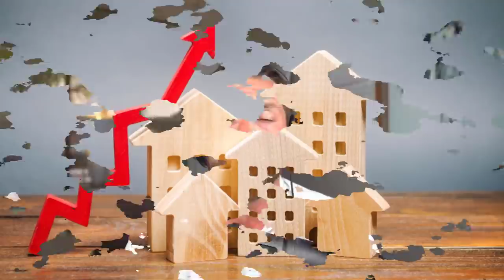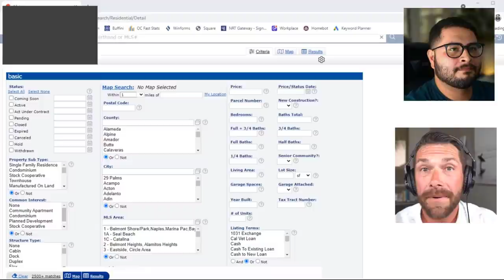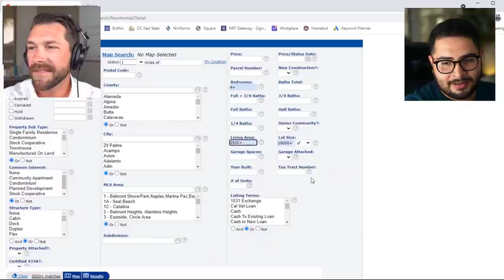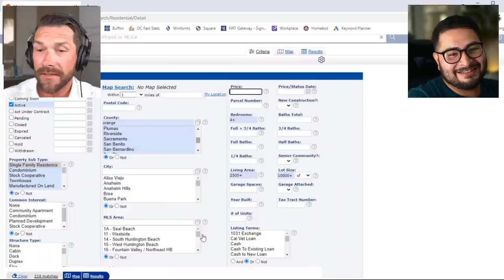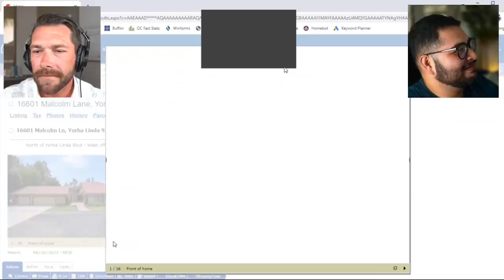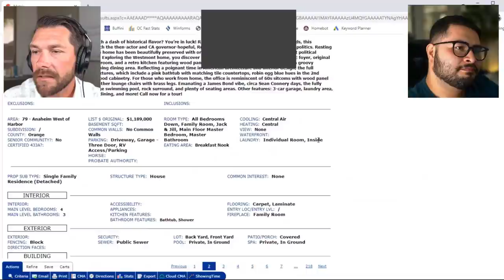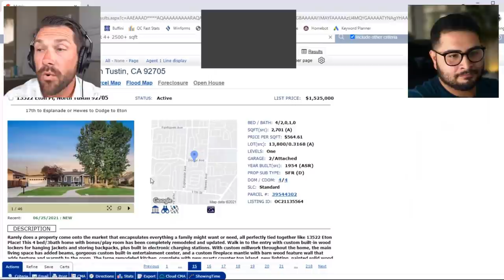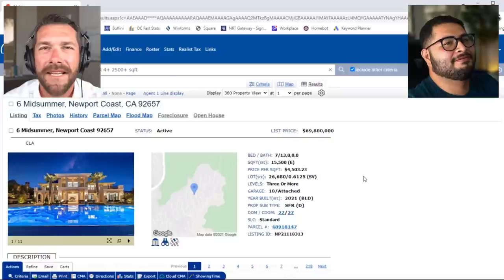Is Housing Affordability the next Housing Crisis?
Are house prices putting a strain on housing affordability that could lead to a BIG housing crisis or will home buyers continue to move to more affordable areas to get more bang for their buck?  What can you purchase in Orange County, CA in this housing market?  In this video, we discuss housing affordability with @JavyVidana to help him see why buyers are leaving California to areas like Phoenix even though their house prices have increased considerably.